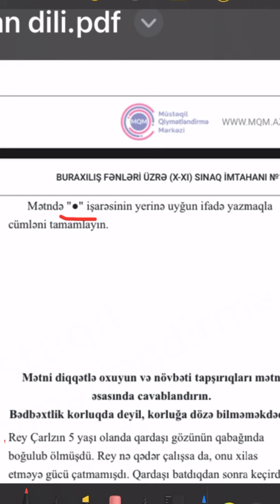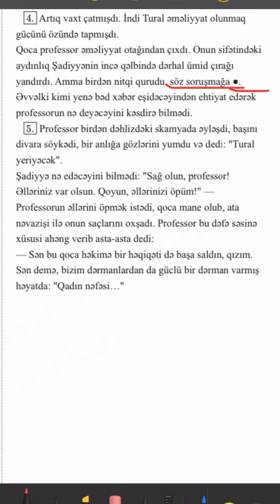SUAL-19.06.10.2024 tarixli X-XI sinif üzrə sınaq imtahanının X sinif Azərbaycan dili fənnindən izahı